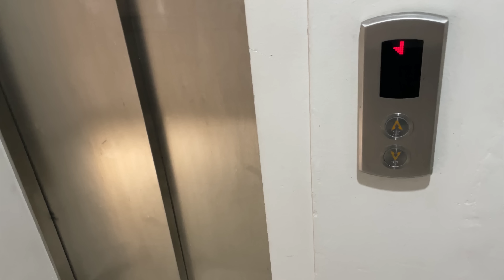IM PREGNANT PRANK ON BOYFRIEND 😱 AND DRUNK *CUTE REACTION* 🍻